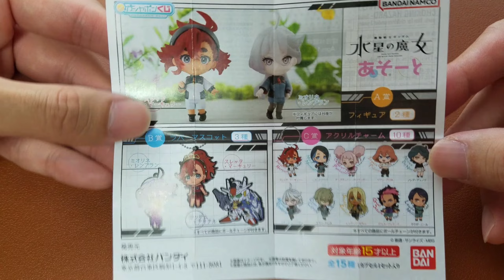水星の魔女 スレッタ＆ミオリネ